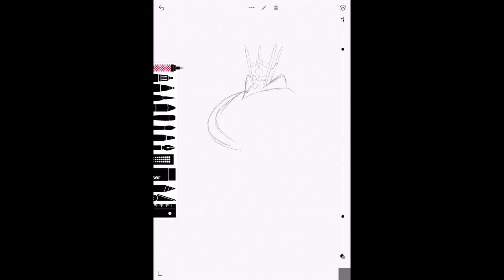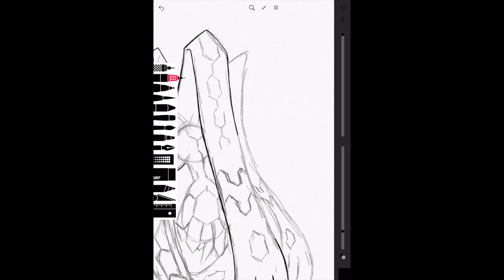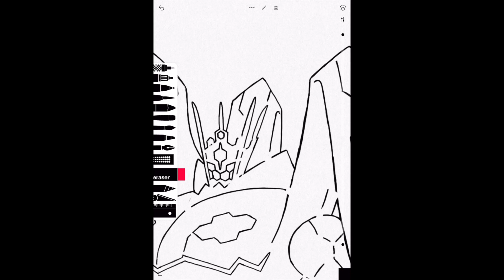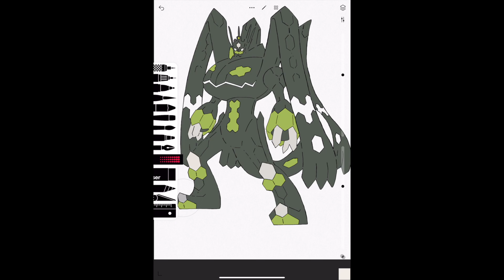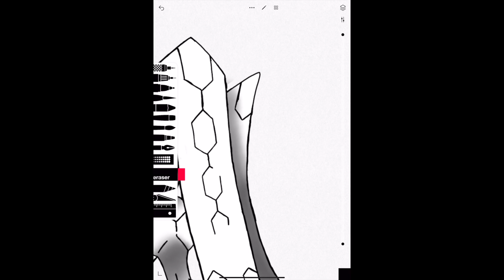Zygarde (Complete 100% Form) Sketch